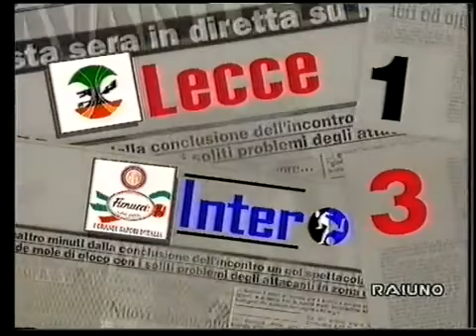1993-1994 Lecce vs Inter 1-3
Lecce, 5 dicembre 1993 – XIV° giornata

Lecce - Inter 1-3

Lecce: Gatta, Biondo, Altobelli, Padanilo, Ceramicola, Verga (3’ Gazzani), Melchiori, Gerson, Russo (68’ Baldieri), Notaristefano, Ayew. A disposizione: Torchia, Carobbi, Gumprecht. Allenatore: Marchesi

Inter: Zenga, Bergomi, A. Paganin, Battistini, Ferri (88’ Tramezzani), M. Paganin, A. Rossi (78’ Bianchi), Shalimov, Dell’ Anno, Bergkamp, Ruben Sosa. A disposizione: Abate, Conticchio, Zanchetta. Allenatore: Bagnoli

Reti: 33’ Bergkamp (Inter), 84’ e 87’ Shalimov (Inter), 90’ Notaristefano (Lecce)

Arbitro: Briaschi di Prato